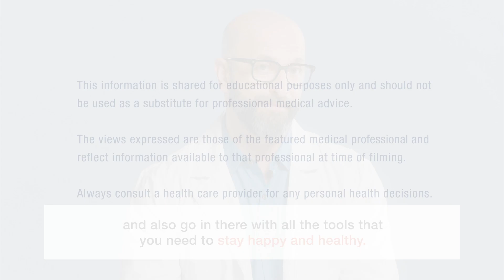Let's Get Summer Ready!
Leading public health expert, Demetre Daskalakis, MD, MPH, provides a checklist for staying healthy and safe during summer Pride and beyond. Watch and share.

Dr. Daskalakis is the Director of the National Center for Immunization and Respiratory Diseases at CDC. He is an infectious disease specialist with a focus on LGBTQAI communities.

This video is a joint production of KFF’s GREATER THAN HIV public information campaign and CDC’s LET’S STOP HIV TOGETHER campaign. The views expressed are those of the featured medical professional and reflect information available to that professional at the time of filming. Always consult a health care provider for any personal health decisions.

The marks “CDC” and “Let’s Stop HIV Together” are owned by the US Dept. of Health and Human Services and are used with permission. Use of these logos is not an endorsement by HHS or CDC of any particular product, service, or enterprise.

TRANSCRIPT:
Hey girls, gays, and theys stop right there. I got some good information for you. Watch this video.

Summer's fun. I want to start with that…
We expect you to have a great time,
like, whether that's through Pride festivals,
or, all of the other events
that really celebrate the LGBTQAI+ community.

So, let's start from there.

Number one:  Know before you go.

Stay up to date with sexually transmitted infection testing.
Make sure you get your butt swabbed and throat swabbed.
If you're using a part of your body for sex,
you should get that screened for gonorrhea and chlamydia.

Number two:  Get the mpox vaccine.

If you haven't gotten your mpox vaccine,
make sure you run and get it.
If we get on top of it,
we are going to not only protect our health,
we're also gonna protect our summer fun.

Number three:  Consider PrEP.

If you are someone who could potentially benefit from
pre-exposure prophylaxis, consider starting it,
or if you're on PrEP, make sure that you have enough
medications, so you're good to go for that season.
If you don't want to commit to taking a pill every day
or taking an injection every couple of months,

… there is another option. It's called episodic PrEP or 211 PrEP
and that's PrEP on demand,

Number four:   Be prepared. Naloxone.

And, lastly, sometimes when we go to parties for Pride
and other events, there are people who may be using drugs.
And, it's really important to know how to arm yourself
to prevent overdose, including, potentially using naloxone.
There's a lot of information about that, but really
be prepared to go, be prepared to have fun,
and also go in there with all the tools that
you need to stay happy and healthy.